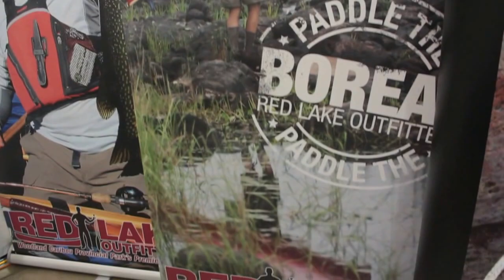New Ecolodge in the Heart of Woodland Caribou Park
Harlan Schwartz from Red Lake Outfitters speaks with publisher Scott MacGregor on the brand new Ecolodge in the middle of Woodland Caribou Provincial Park.

Woodland Caribou's canoe tripping wilderness provides remote solitude and amazing wildlife viewing opportunities. Now with Red Lake Outfitters' new Ecolodge, paddlers can enjoy the backcountry experience with all the comforts you could possibly want, and get the best of both worlds.